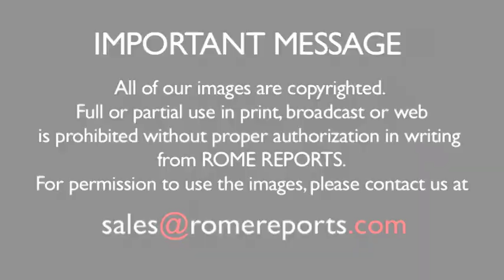Pope to Preachers: Sow hope, not vanity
During his daily morning Mass, Pope Francis talked about preaching the Gospel. He explained that preaching it is not about “speaking well,” but rather, about staying close to the people.